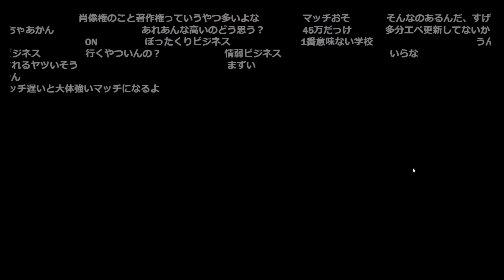CRがプロゲーマー志望者のためのスクールを創設した件について【2023/08/31】